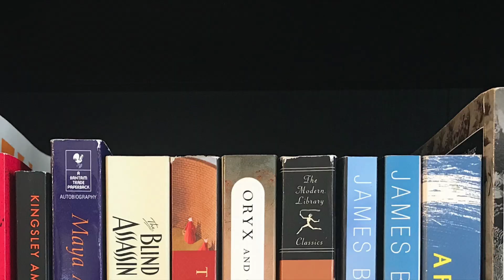Who Are the Best Female Writers and How Many Have I Read?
In honor of InternationalWomensDay, I ran through some of the best writers who are women (according to Google's search results) to see how many I have read and give some thoughts on each of them.

The methodology: I Googled "best female writers" and used the top bar of results as my list. Nothing scientific or too far out there.